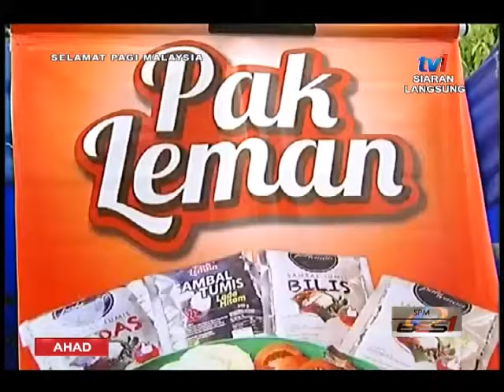SPM - BINGKISAN DARI SABAH- BAZAR RAMADAN [26 JUN 2016]